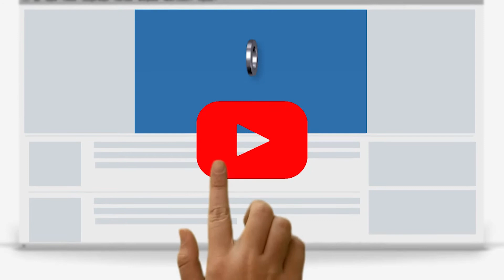வெடிகுண்டு தாக்குதலில் தப்பிய துணை அதிபர்..! | Amrullah Saleh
AmrullahSaleh BombBlast